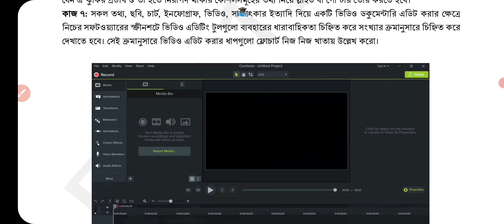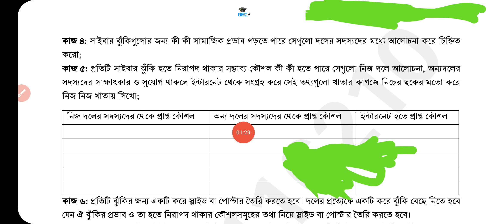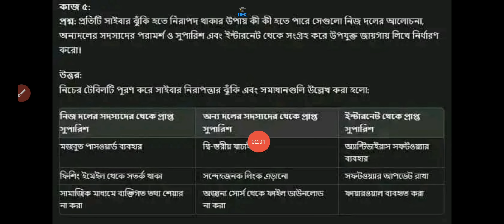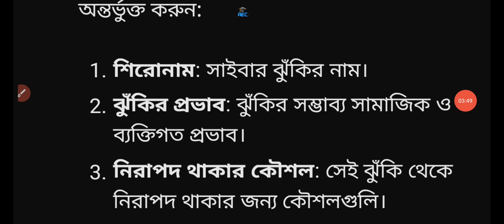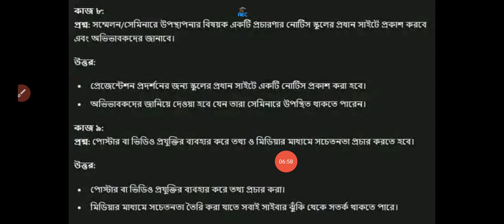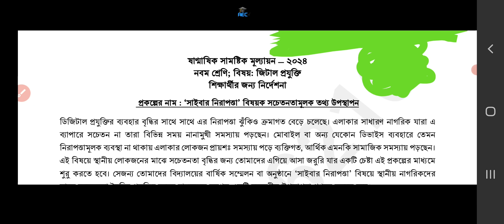নবম শ্রেণীর ডিজিটাল প্রযুক্তি প্রশ্নের উত্তর🔥| নবম শ্রেণীর মূল্যায়ন | ICT Question | শেষ পর্ব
নবম শ্রেণীর ডিজিটাল প্রযুক্তি প্রশ্নের উত্তর🔥| নবম শ্রেণীর মূল্যায়ন | ICT Question